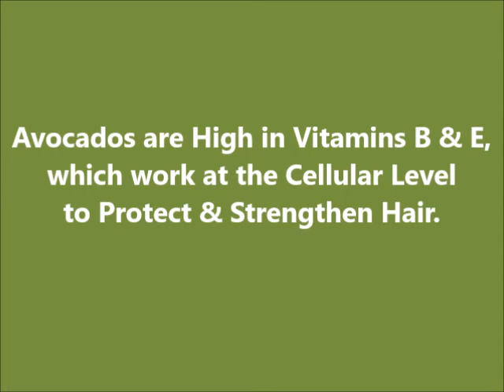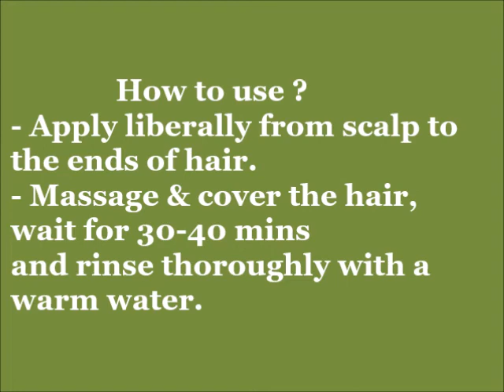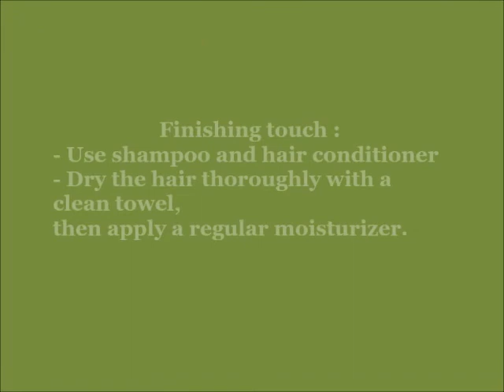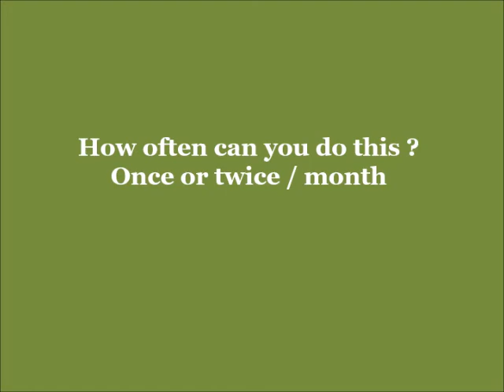AVOCADO MASK To Moisturize, Revitalize & Promote Hair Growth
Benefits :
Moisturize, Revitalize &
Promote Hair Growth.

(Many Thanks)